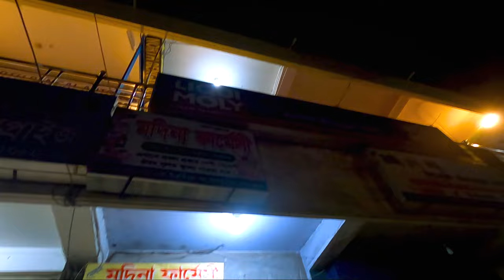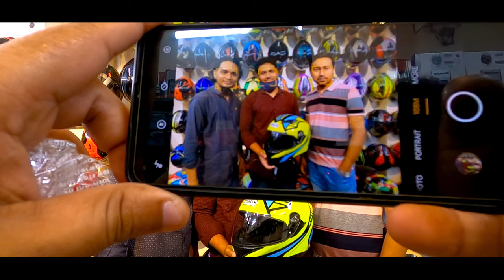নতুন কালো হরিণ কিনলাম | Guess this one ? | Rs Minhajul Abedin Nannu New Vlog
# new helmet # first vlog bikelover GSB helmet

Gear i use:
                   Go Pro Hero 8 action camea

GSB helmet
New helmet
Bike lover